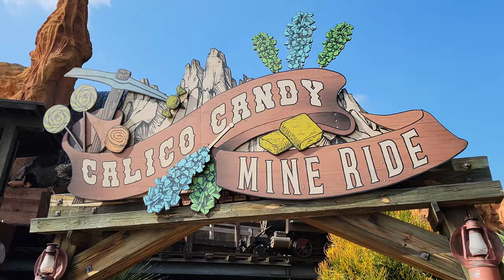Knott's Berry Farm Calico Candy Mine Ride